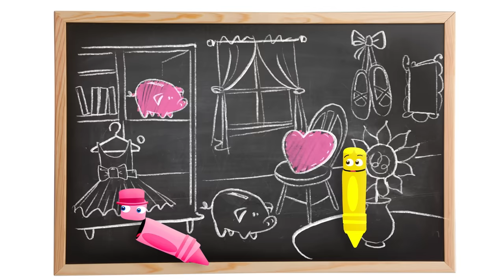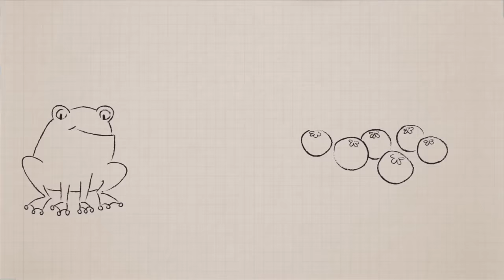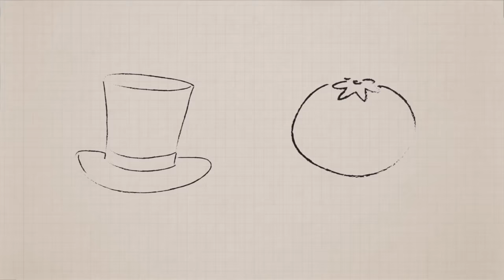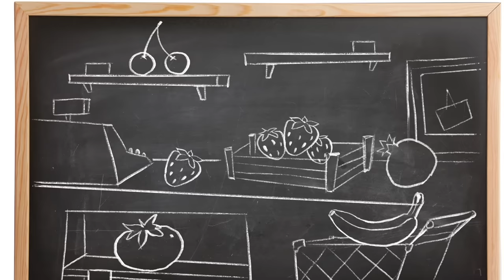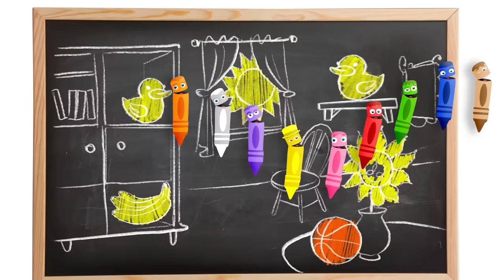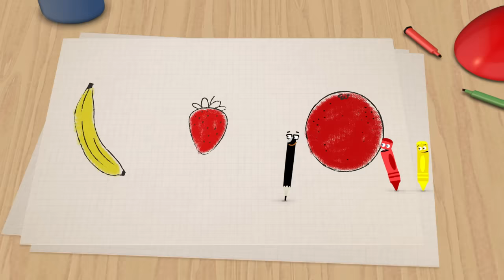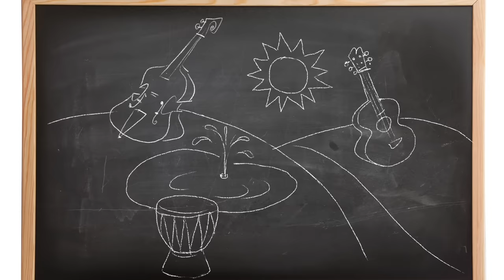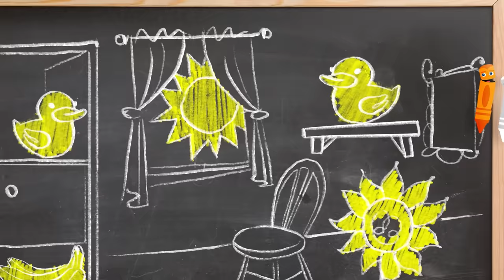All Of The Colors Collection | Learn Colors For Children With Color Crew | Learning by Baby First TV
learning all of the colors with this color crew collection for kids from baby first tv. 3 hours of colors for children compilation.